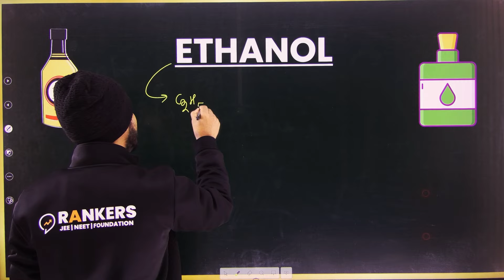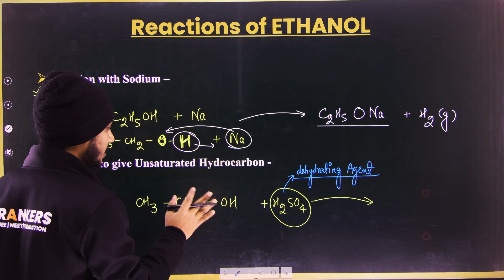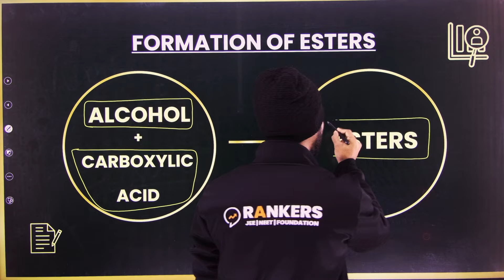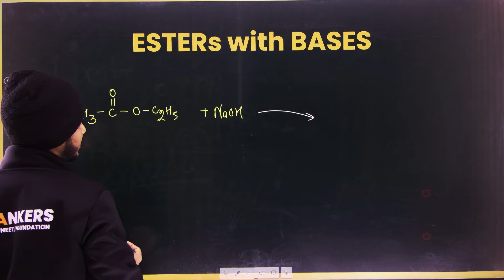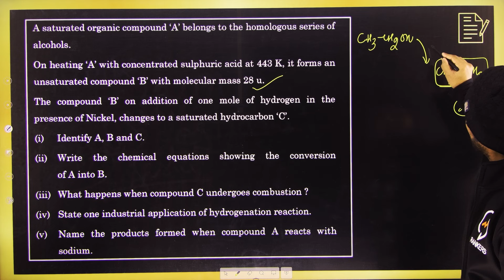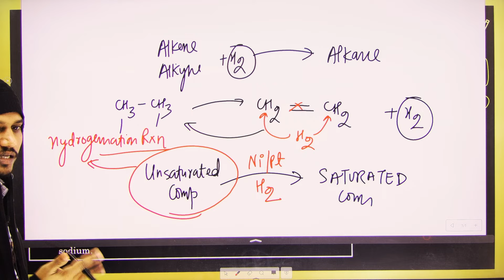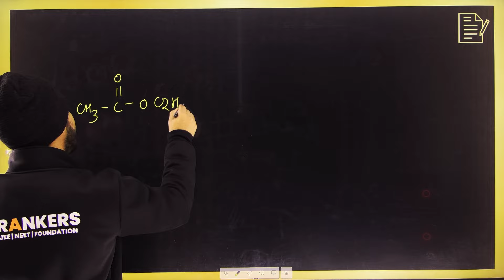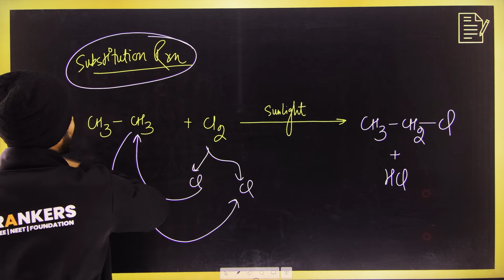cbse 2024 Science Paper Leaked 😍 | Properties of Ethanol & Carboxylic Acids 😍 | 05 Marks Confirmed 🔥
Thank You for Showing Your Love,  If you Like the Content❤️❤️, Please Share Among Your Freinds 🎯🎯😍

🦞Must Join Telegram for future Updates:🦞 @rankersntsefoundation